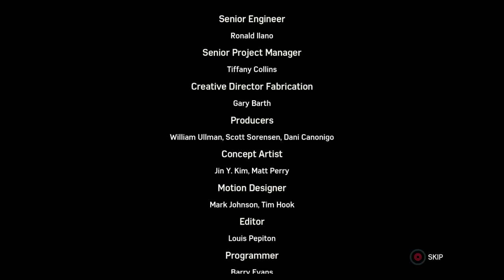Spiderman Full gameplay walkthrough 6of6 382of499